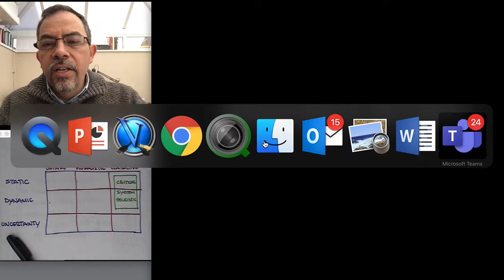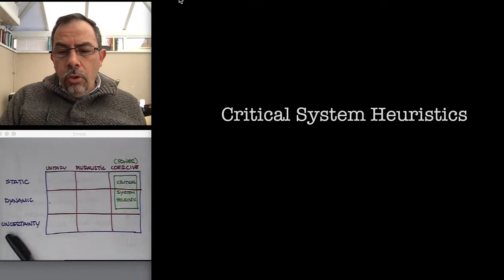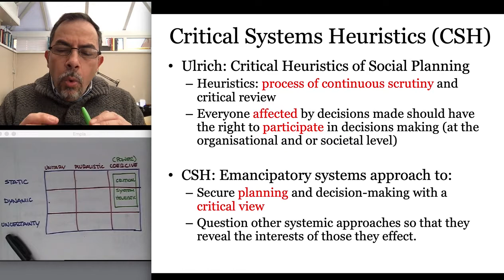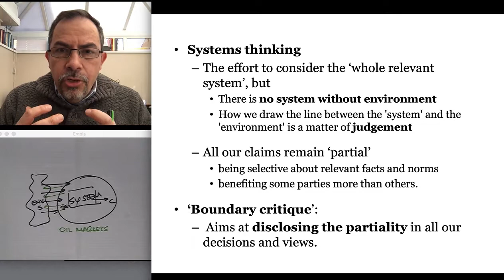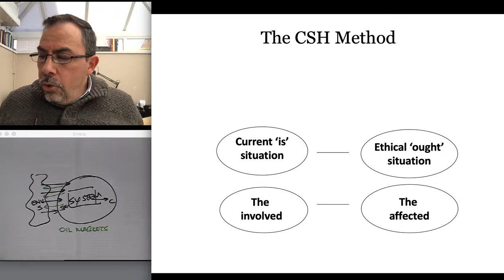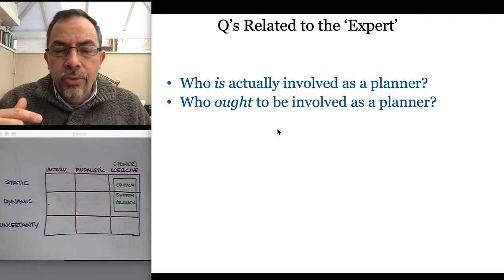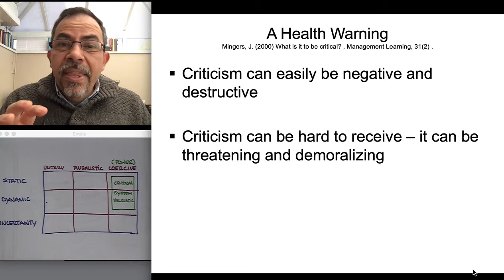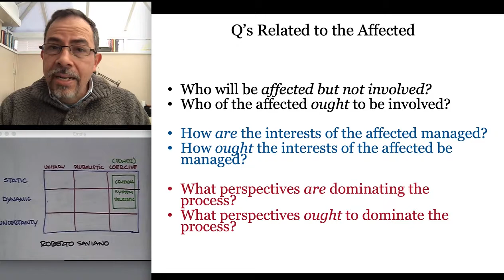Critical Systems Heuristics